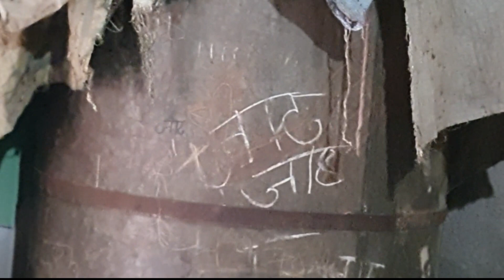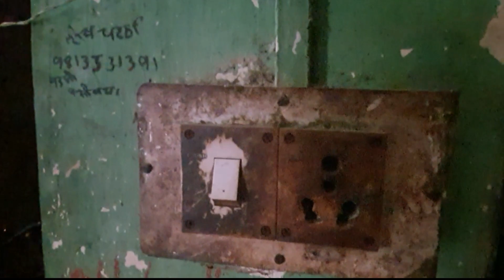गाँव का जीवन का टूर🇮🇳